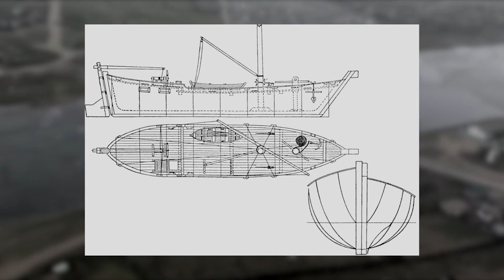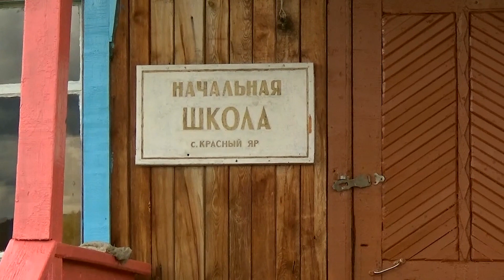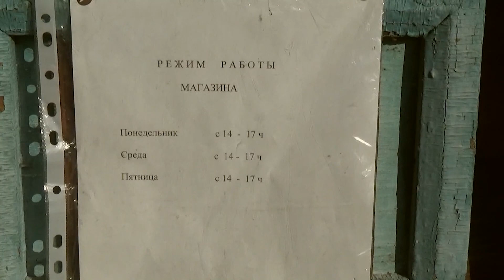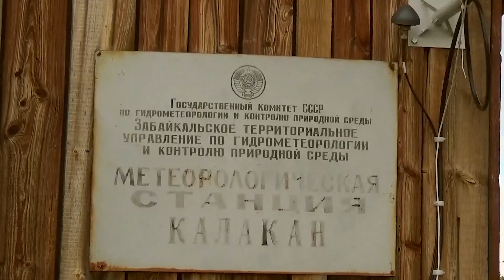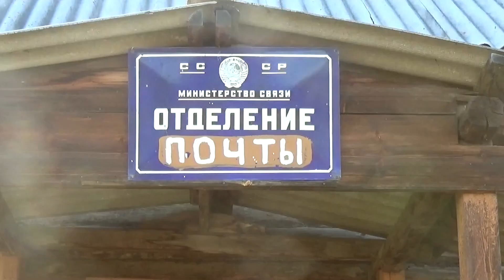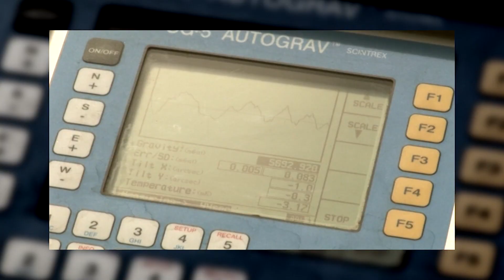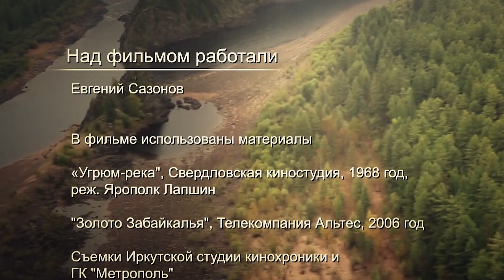Vitim. Traveling on the Ugruym River. (16. 01. 2015 г.)